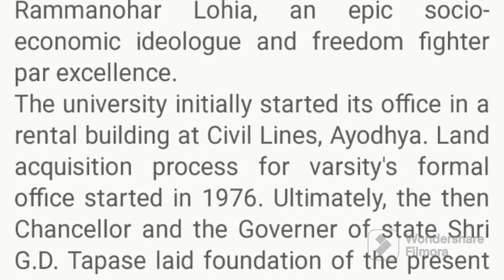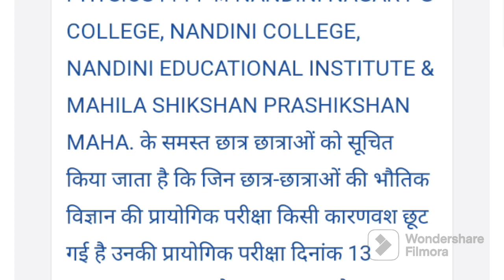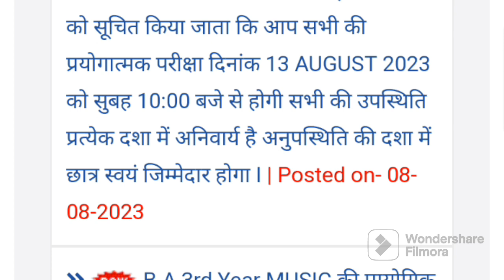Big !!Breaking News ll Rmlau Newsll डॉ राम मनोहर लोहिया विश्वविद्यालय अयोध्या,उत्तर प्रदेशll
अवध विश्वविद्यालय न्यूज,dr rammanohar lohia awadh university,डॉ राममनोहर लोहिया अवध विश्वविद्यालय अयोध्या,लोहिया अवध विश्वविद्यालय न्यूज,rmlau exam news,स्मार्टफोन और टैबलेट देने के प्रक्रिया प्रारंभll,rmlau,rmlau smartphone yojana,How to download admit card of rmalu,Study4Learn,rmlau admit card download,rmlau admit card 2023,अवध विश्वविद्यालय ग्रीष्म अवकाश,rmlau exam2023,rmlau result2023,rmlau ug exam date2023,rmlau pg exam date2023,study4learn,awadh university